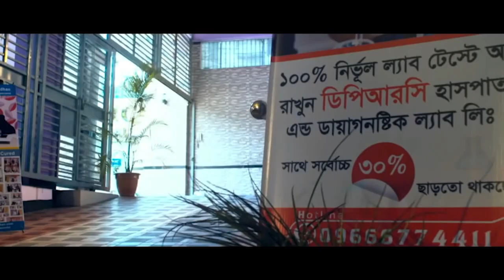দীর্ঘ দিনের PLID, PCID, OA’র রোগী পুরোপুরি সুস্থ । আলহামদুলিল্লাহ্ DPRC’র চিকিৎসায় রোগী এখন সুস্থ